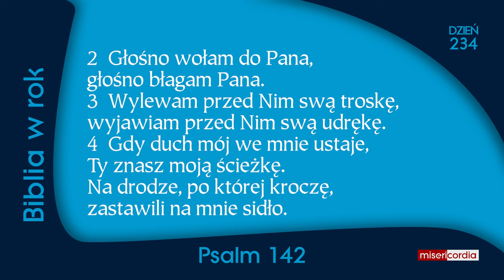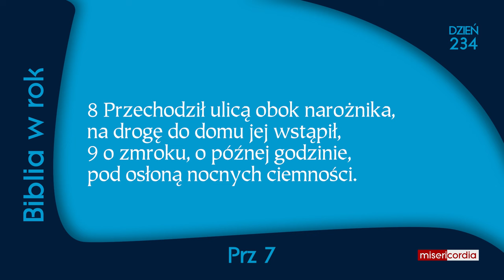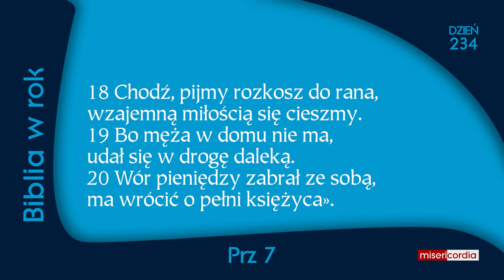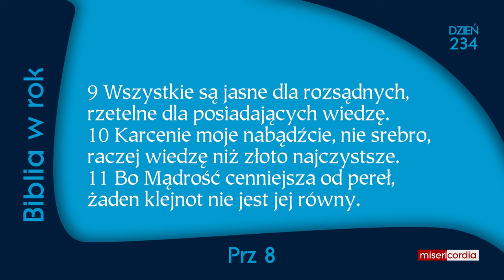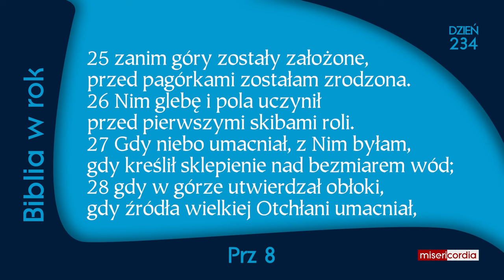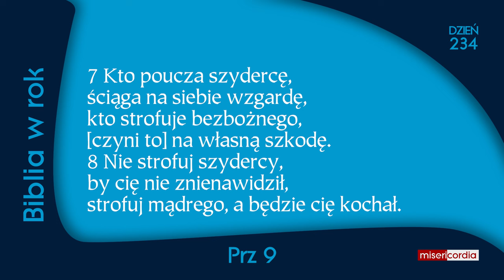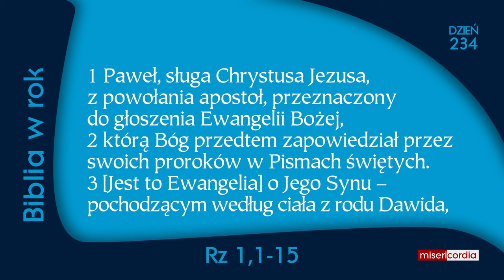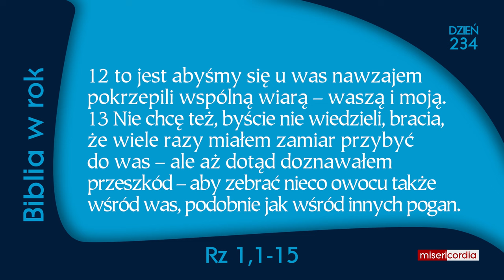Biblia w rok [234] | 21 sierpnia | Ps 142; Prz 7-9; Rz 1,1-15